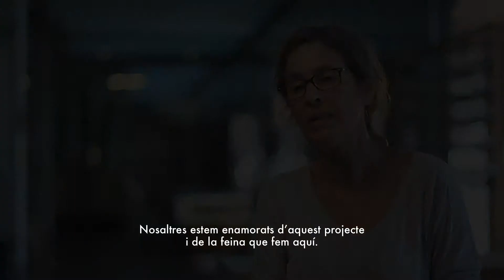Al matadero sin miedo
Les arts plàstiques, la música, el teatre, la dansa o la literatura poden ser eines que traspassin la dimensió específicament artística. Per aquest motiu, a l'Obra Social "la Caixa" convoquem ajuts per a projectes d'entitats culturals i d'artistes que afavoreixin l'ús de l'art i de la cultura com a instruments d'intervenció i transformació social.

Projecte d’arts plàstiques per a persones amb discapacitat intel•lectual i trastorns de salut mental desenvolupat per l’associació Debajo del Sombrero (Madrid).